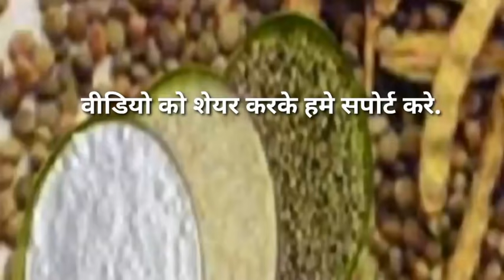23 नवम्बर 2021, ग्वार और सरसो के भावों पर बढ़ती माँग का असर, सुबह की बोली 9000 से ऊपर हुई शरू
आज  भाव बिकी
नरमा के भाव क्या है
नरमा के  भाव
नरमा के भाव क्या चल रहे हैं
राजस्थान में नरमा मंडी भाव

आज भाव क्या रहे, सरसों के भाव, गेहूं का भाव, अनाज का, narmakabhav gwar

धन्यवाद
जय किसान